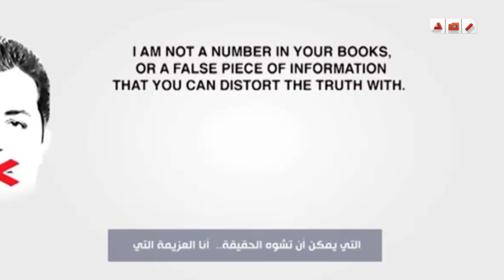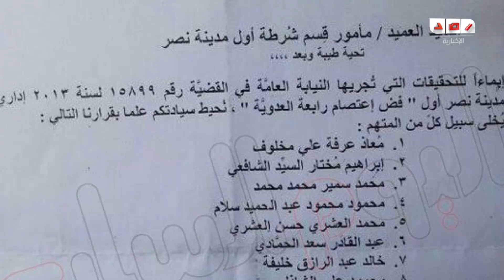عبدالله الشامي .. رحلة جهاد